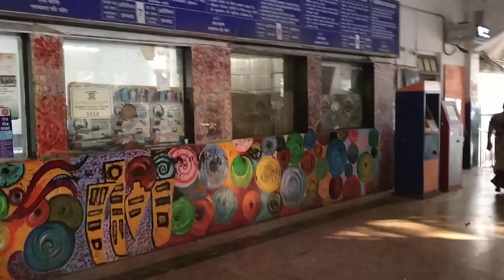Khar Railway Station in Western Line Mumbai 2019 | Journey of Khar Station Bombay 2019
Khar Railway Station in Western Line Mumbai 2019 | Journey of Khar Railway Station 2019